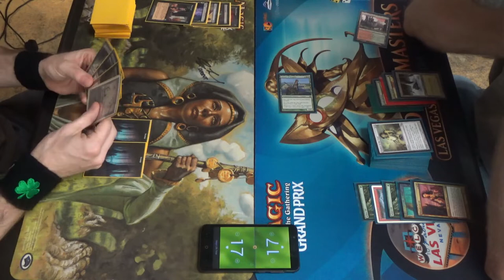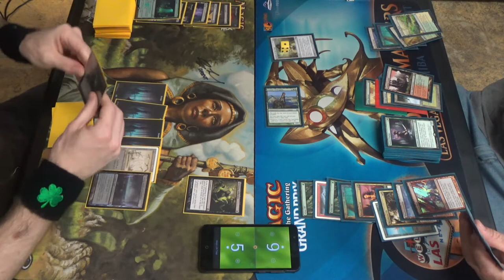Modern MtG — 8-Rack vs. Gruul Ponza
Bloodbraid and Blood Moon and Stone Rain, oh my!

I had hoped that the sheer number of basics that I had would be enough, but Ponza is a resilient deck in the early game.